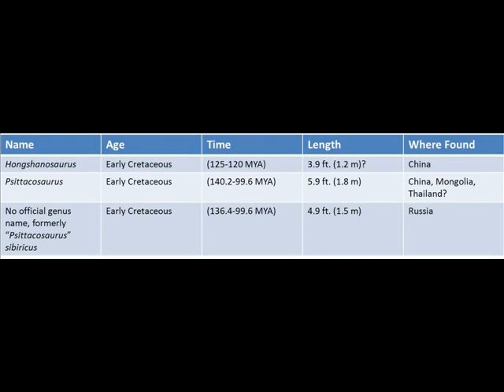Ceratopsian Deep-Time Migrations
Join us as we learn about the early origins of the Ceratopsian dinosaurs in Asia, and how while some neoceratopsians stayed in Asia, others (like Zuniceratops) moved to North America, and how the ceratopsid dinosaurs evolved in North America!  Fun for everyone!